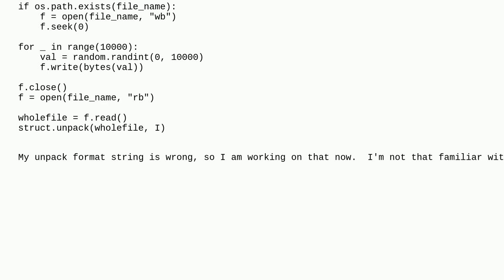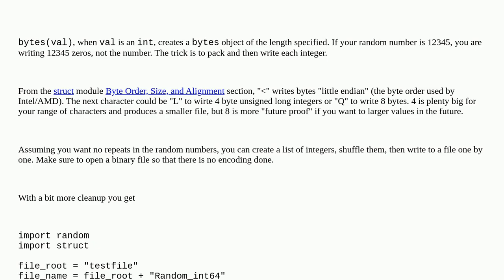How to write integers, not integers-as-strings, in Python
A special thanks goes out to the awesome community

  python-3.x python